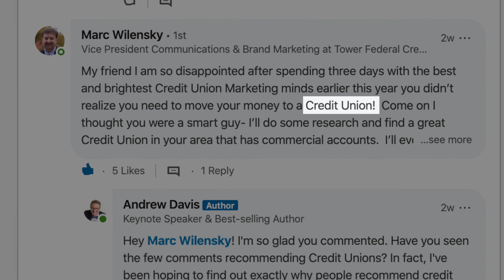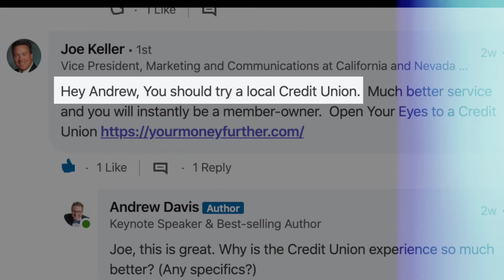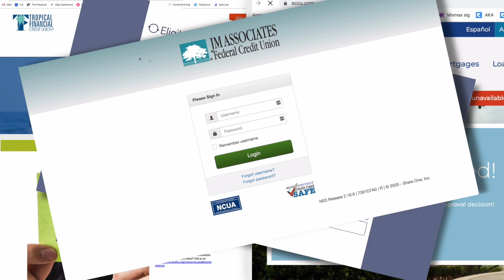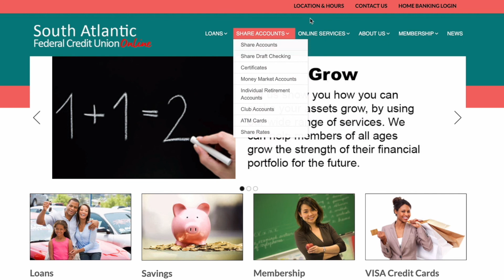Website Competition | Are You Losing Out to Yours?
Are you losing a ton of business every month to your perceived competition?

In my recent search for a new bank, loads of you suggested I check out a credit union. And when I did, I discovered that credit unions tend to make one huge mistake when it comes to their marketing — and it’s losing them a ton of business.

In this LoyaltyLoop episode, I explore the idea of the “perception wall”, how it’s driving credit union customers to their competitors, and how it might be doing the same to you and your business. And, of course, I’ll show you how to start breaking down that wall so you can show your customers they have another amazing option to choose from!